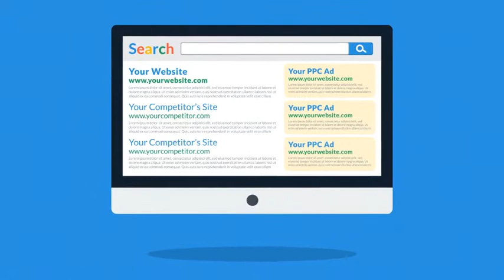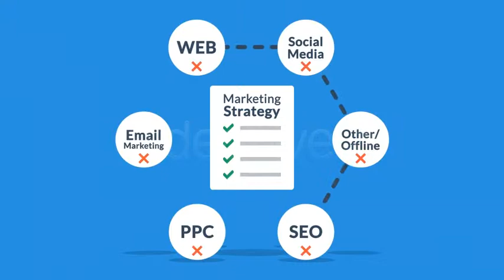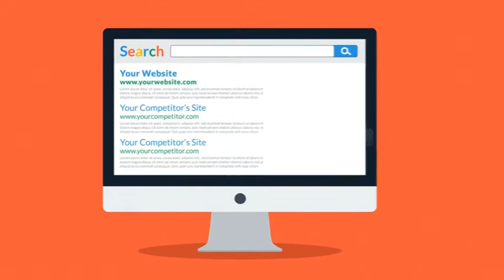Online Marketing Explainer